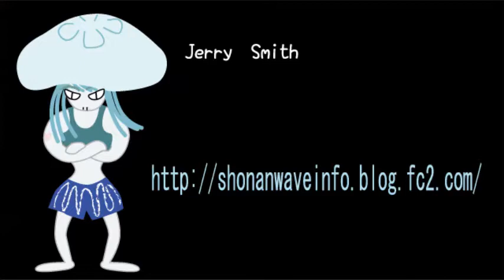2014/5/26 湘南波情報 PM5:20 鵠沼 Jerry Smith